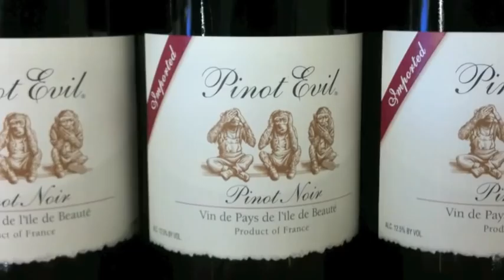Wine-O-Ween - Using Wine Bottles for Decorating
- Rhino Wino takes a look at Halloween wine bottles and how to use them for decorating.